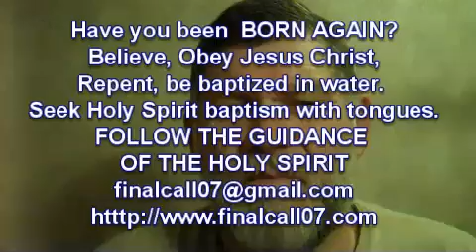The Reprobate Church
The reprobate church organizations of this world is the gathering place of unrepentant, sinful, believers. There is no holiness, no righteousness, they are not separate from the world. They are of the world. They tolerate all unrighteousness and wickedness that God hates.
The world "church" is of pagan origin and it has been incorporated also into the Bible translations.
The body of Christ is pure and holy. It is the CALLED OUT ONES. It is not the "church" as commonly known in this world. The Body of Christ is separate. It is holy. It is not an organization. It is those individuals who are separated unto Jesus Christ, disciples who follow Him and who live according to His words, who are lead by His Spirit. They do not fit in to the reprobate church system of this world.
The churches of this world are the synagogue of satan, they are NOT the Body of Christ. they are deceived organizations and filled with individuals who follow after men. They have no relationship with Jesus Christ. they serve the organization. They do not know Jesus Christ, the King of kings and the Lord of lords. They will come under the wrath of God because they impersonate the Body of Christ, the CALLED OUT ASSEMBLY, those who are the true children of God.
A true child of God will not find himself in any of the reprobate churches of this world. Those who follow Jesus Christ are pure and holy, separated unto Him, lead by the Holy Spirit and doing the will of God.
The reprobate churches are unholy, unrighteous. There is no quest for holiness. They are the dwelling place of demons.
The true Body of Christ, the CALLED OUT ONES, they are the dwelling place of the Holy Spirit.
Are you part of the reprobate church or are you the temple of the Holy Spirit in which Jesus Christ dwells? If you do not belong to Jesus Christ you are not of Him and you will perish under the judgment of God. Follow Jesus Christ in purity and in holiness and BE the Body of Christ in which He dwells. Come out from among them or else the wrath of God will also come on you. Be pure and holy, be the Body of Christ.